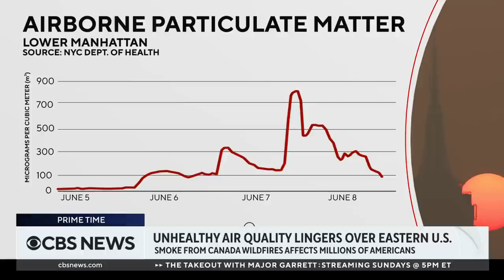Wildfire smoke moves through Eastern U.S.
Millions of Americans spent a second day Thursday under a veil of smoke from wildfires burning in Canada. The smoke was so thick in New York City Wednesday the air quality blew well past what is considered hazardous. CBS News correspondent Christina Ruffini reports from Arlington, Virginia, where the air is now sweeping through.